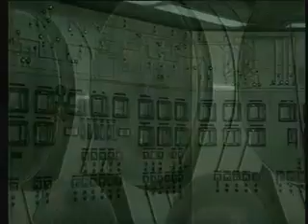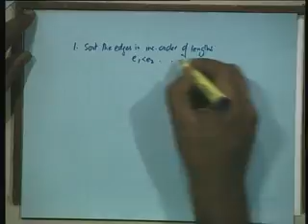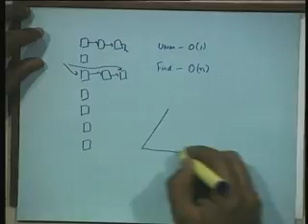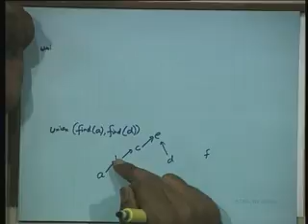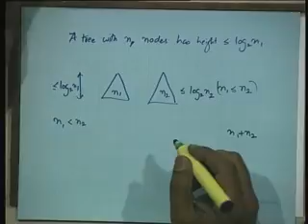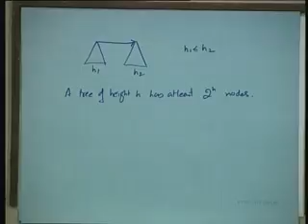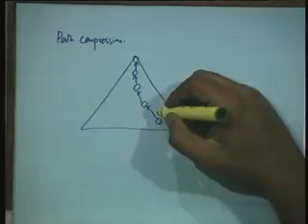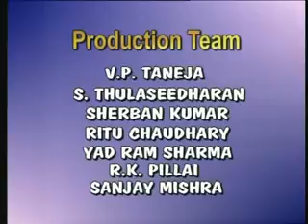Lecture - 32 The Union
Lecture Series on Data Structures and Algorithms by Dr. Naveen Garg, Department of Computer Science & Engineering ,IIT Delhi.